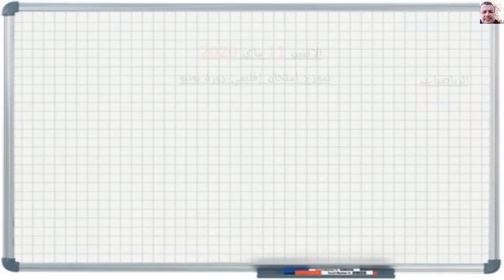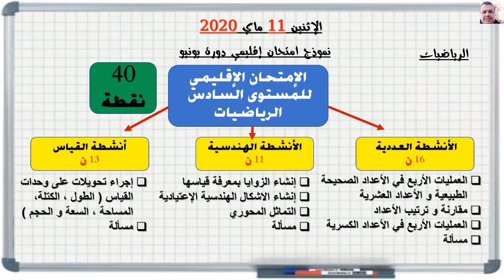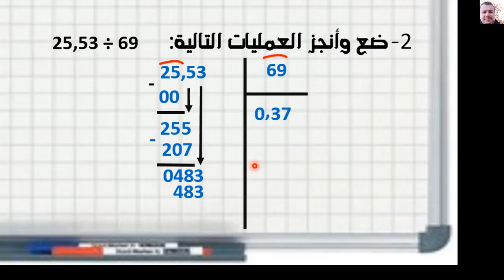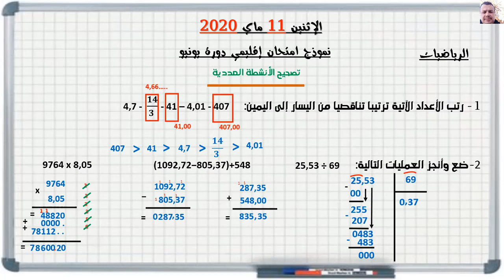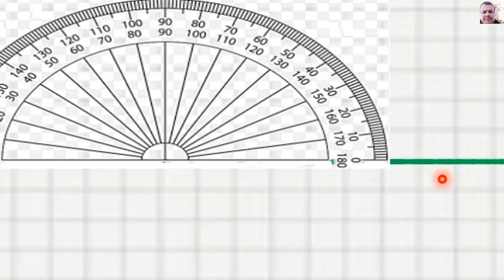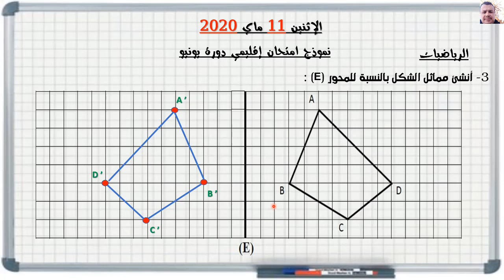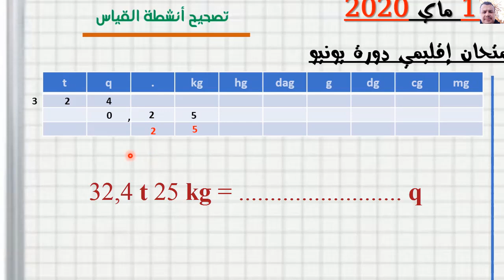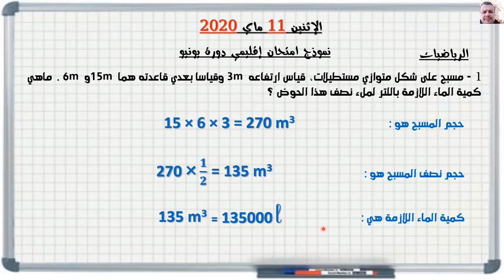المستوى: 6 المادة: الرياضيات. نموذج امتحان الدورة 2 مع التصحيح بطريقة بسيطة و سلسة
لتحميل النموذج اضغطوا على الرابط

                        ▬▬▬▬▬▬ஜ۩☺۩ஜ▬▬▬▬▬
شاهدوا ايضا :

المستوى: 6 المادة: الرياضيات. الدرس: الكتلة الحجمية - الحصة 2 -